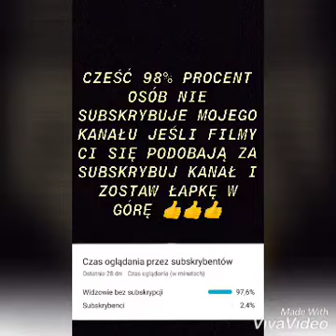TIK TOK TEAM X (PIESZKOXV)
CZEŚĆ W DZISIEJSZYM ODCINKU TIK TOK TEAM X PIESZKOXV